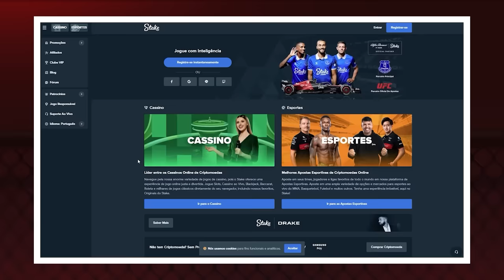SOBRE A AMEAÇA DE M0RT3 DE STRICKLAND